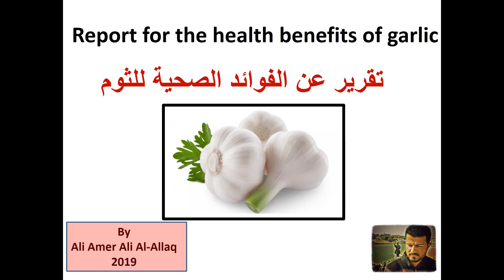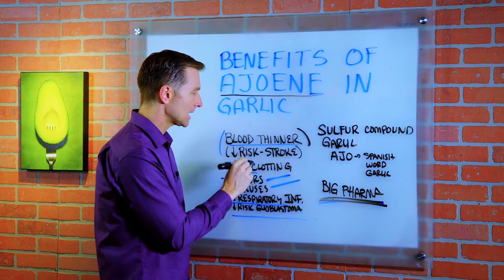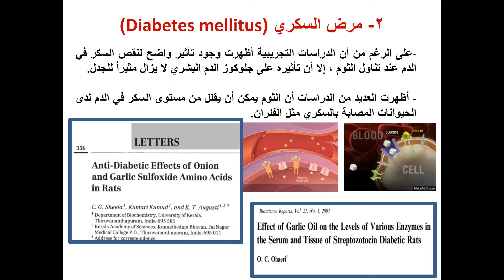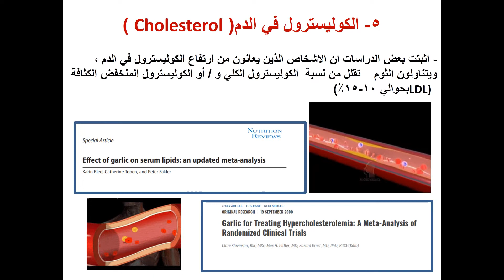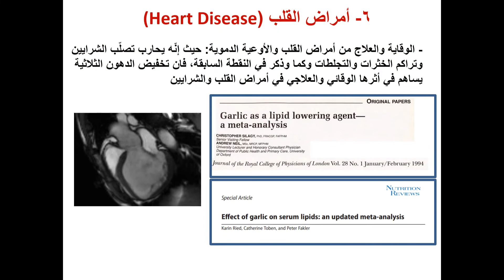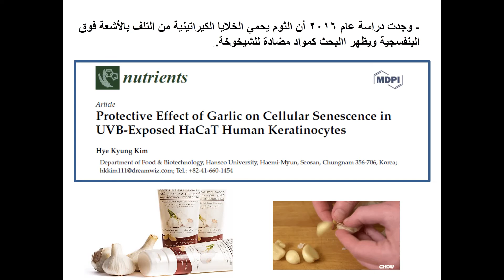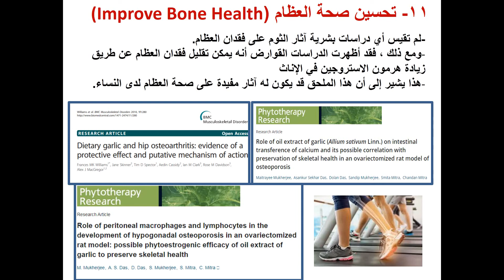تقرير مفصل عن الحقيقة العلمية لفوائد الثوم مدعم بالبحوث العلمية